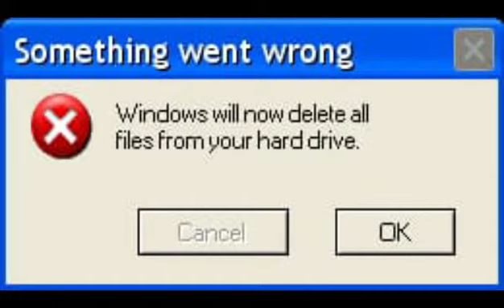The Error Gallery | DT3609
Here Is The Link! Enjoy Making Errors!